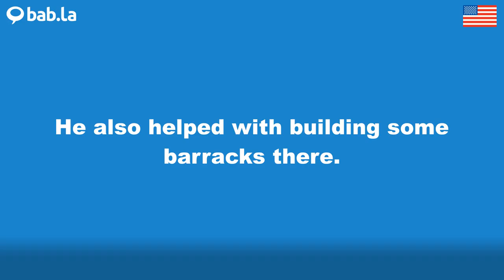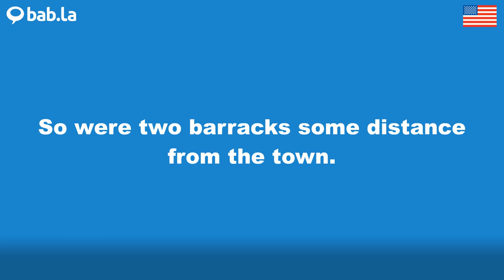BARRACKS pronunciation | Improve your language with bab.la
Improve your spoken English by listening to BARRACKS pronounced by different speakers – and in example sentences too. Learn and love languages with bab.la.